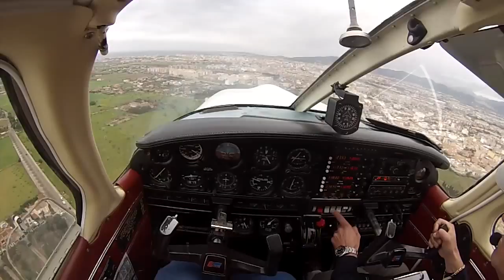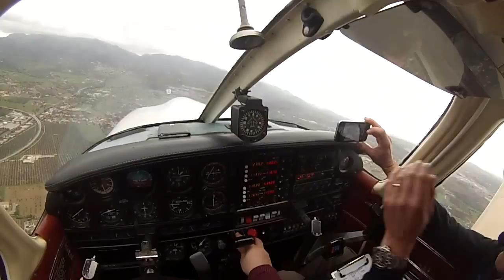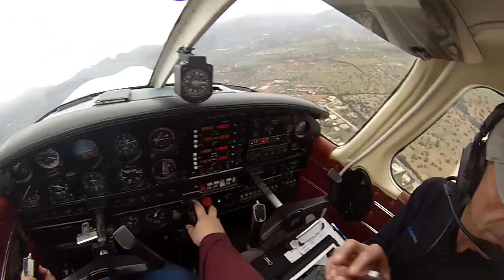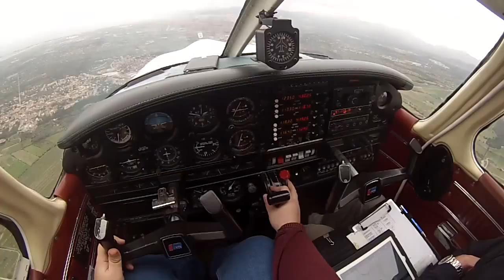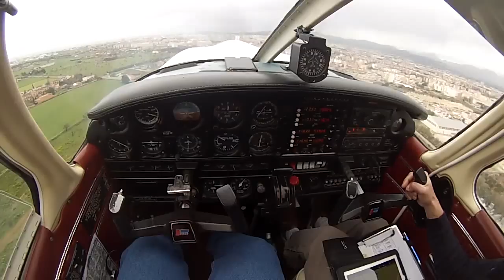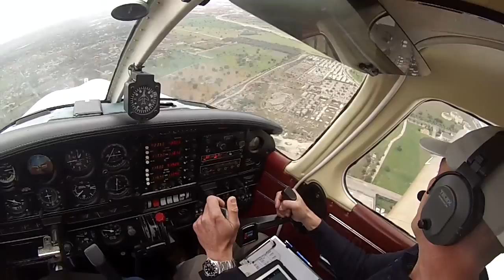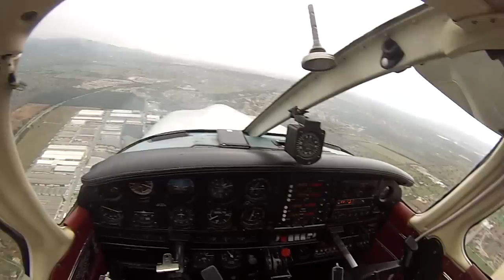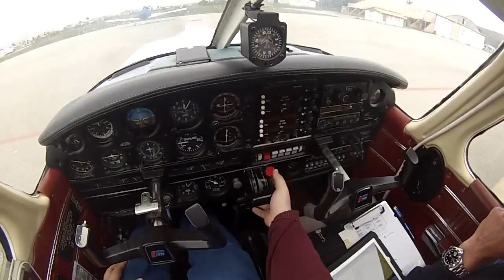Pa28: Tomas y despegues en Son Bonet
NOTA: Soy PPL no instructor, por lo tanto este vídeo no ha de ser tomado como un vídeo de instrucción. Para mas información sobre como obtener tu licencia de PPL(A), acude a tu aeroclub/escuela o instructor mas cercano.

My Cameras:
.- Canon EOS7D
.- Canon EOS600D
.- GoPro Hero 3 White Edition
.- Samsung Note3
.- Samsung Gear

Sound record:
.- Sony ICD-UX533

Este vídeo no se ha hecho solo, que lo estés viendo es algo que se agradece mucho y un like ayuda mas de lo que parece, y un buen comentario ya ni te digo.

No hago sub por sub ni like por like ni cosas así, si tu canal me gusta me suscribiré, si me caes bien me suscribiré, si tu vídeo me gusta le daré like, si tengo algo que decir sobre el vídeo comentaré.